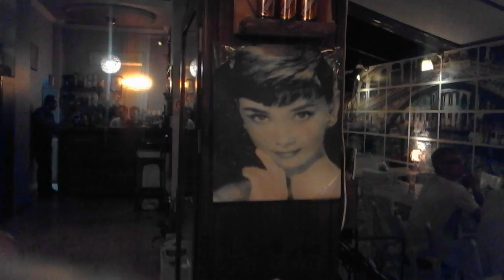The songs and melodies from England by Orkun Turan and his band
Performed in Cafe & More, Didim, Turkey